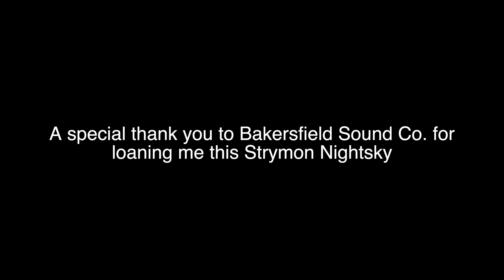Moog Subsequent 37 + Strymon Nightsky | No Talking Just Playing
In this video, I barely touch the surface of what the new Strymon Nightsky can do. I love any musical gear that can inspire me to create more music, and this little powerhouse not only brings my Moog Subsequent 37 to life, it allows me to easily create sounds I would have never imagined. @strymon has truly created another masterpiece.

This video is meant for your enjoyment, I am not selling any products.

Special thank you to my friends Bakersfield Sound Co. for loaning me this Strymon Nightsky.